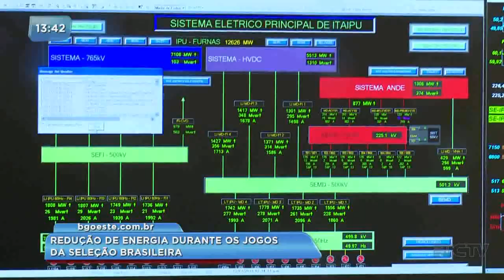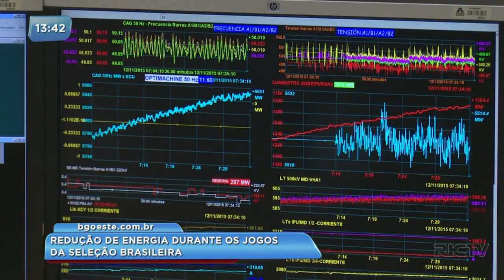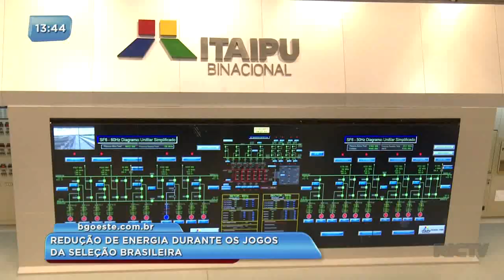Redução de energia durante os jogos da seleção brasileira é registrado pela Itaipu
A Copa do Mundo de futebol tem um reflexo positivo que muita gente não sabe. Segundo a Itaipu, há uma redução do consumo de energia durante os jogos da seleção brasileira. O registro foi feito pela Itaipu, durante a primeira fase da competição, nos três jogos do Brasil.